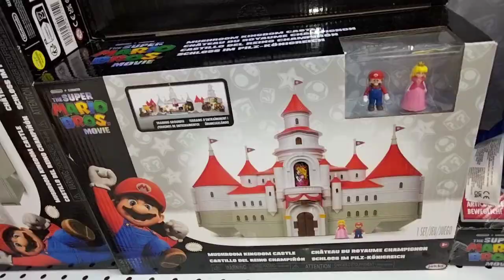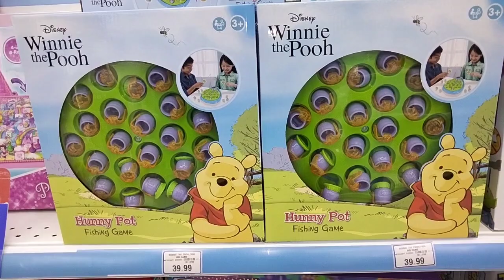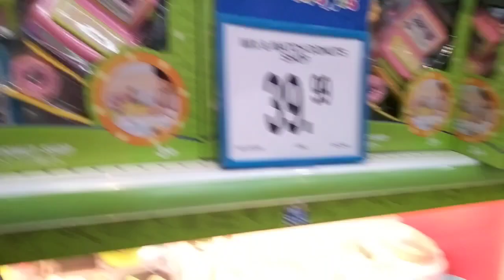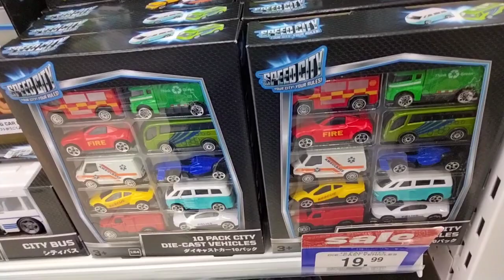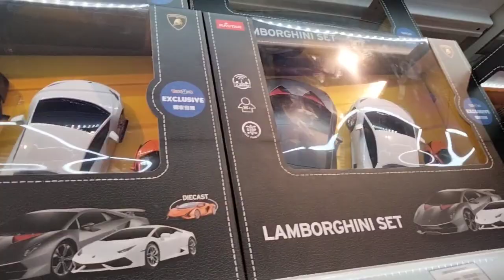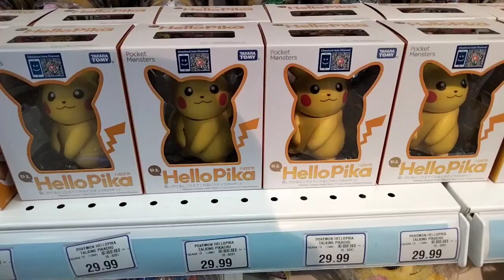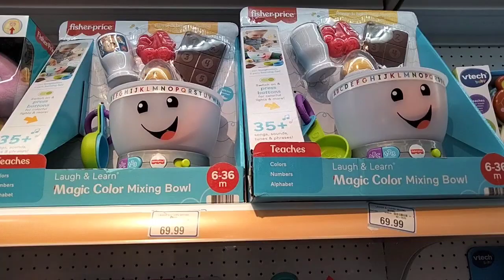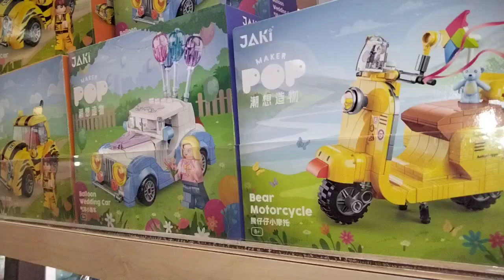SUPER MARIO MAZE GAME POPPY HOTWHEELS CUPCAKE MAGIC MIXIES SPLAT BALL FLIP MALLOWS